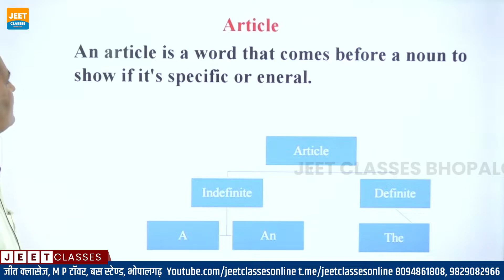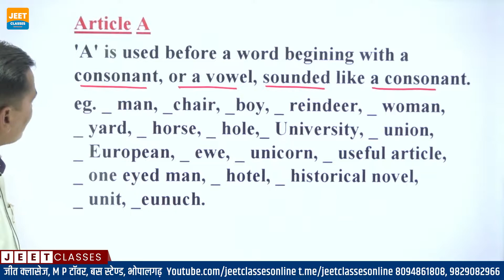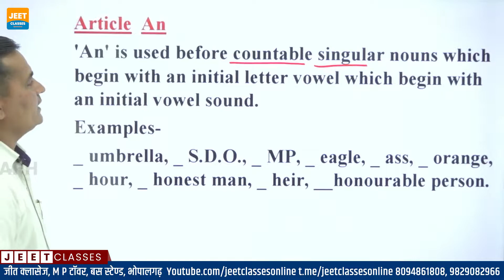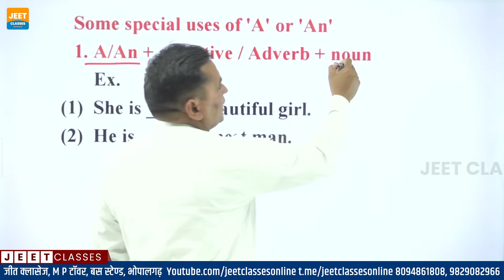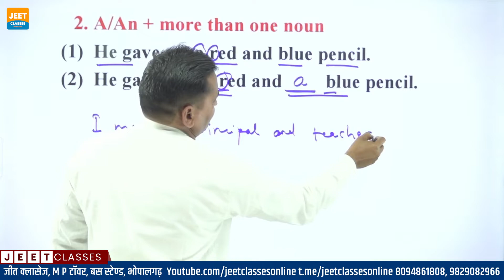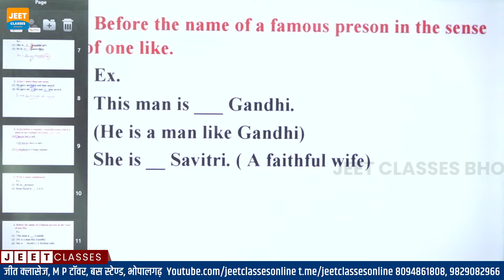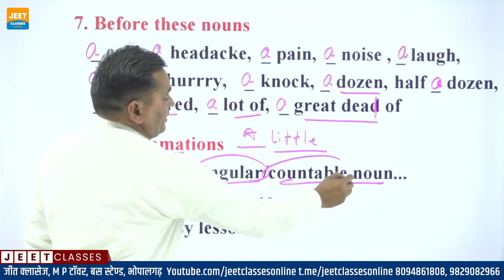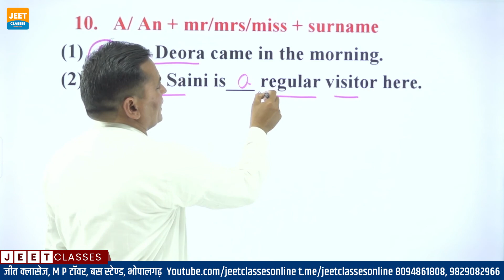Article | Use of A and An | Part - 1 | English Grammar | Jeet Class Online